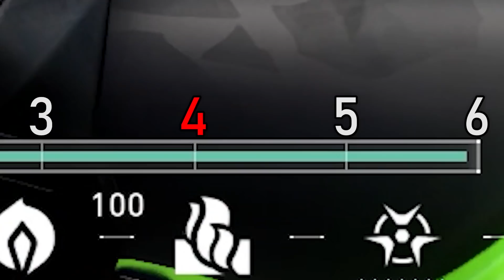IMPOSSÍVEL DEFUSAR Esses After Plants de VIPER na HAVEN! - VALORANT